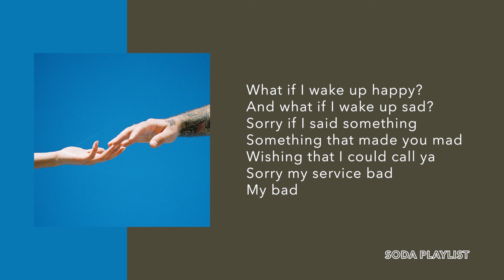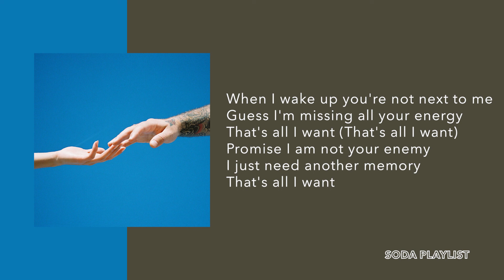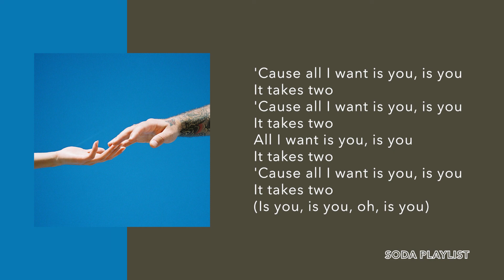(1 Hour Loop) It Takes Two - Fiji Blue (Lyrics)